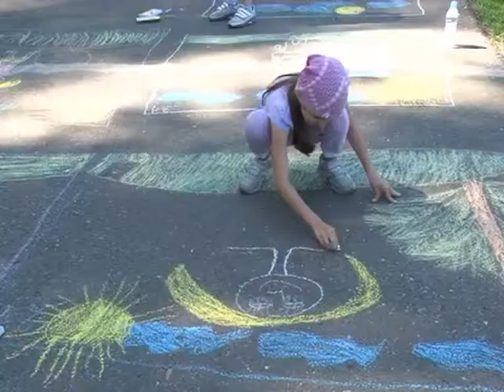XXV Всероссийский олимпийский день